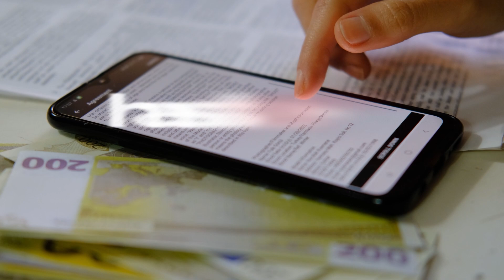PDF Reader 29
View, read & search all PDF documents with a simple PDF reader